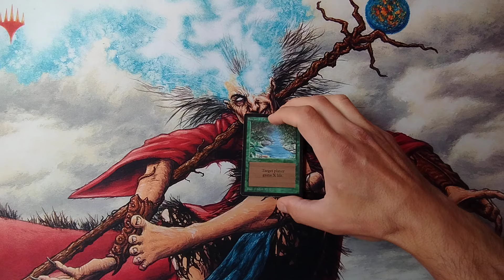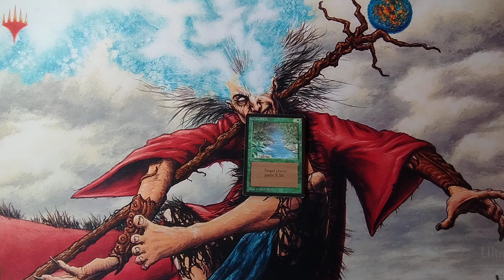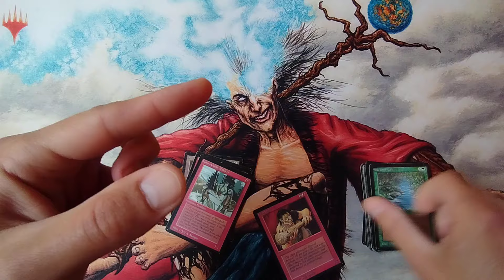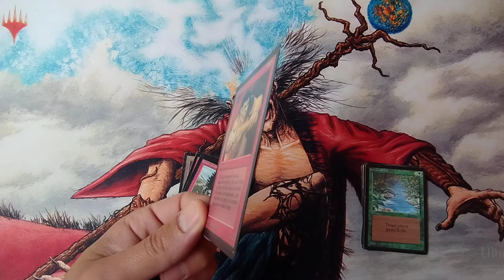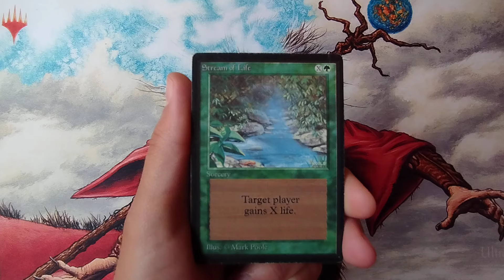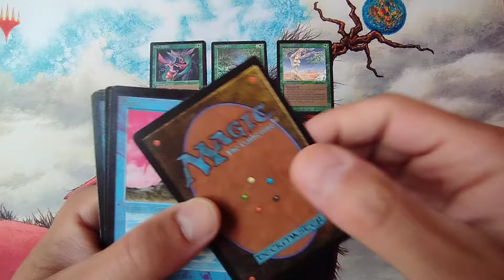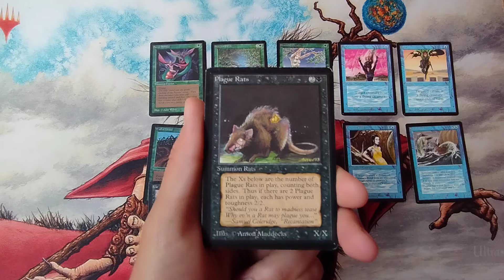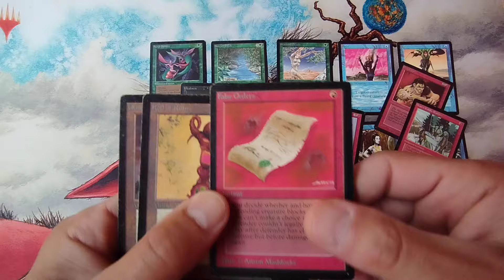MON PREMIER ACHAT DE CARTES MAGIC OLD SCHOOL SUR VINTED...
Bonjour. on se retrouve pour une vidéo sur ma collection de cartes Magic The Gathering old school beta. Je vous raconte comment je me suis fait arnaquer en achetant mes premières cartes Magic 25 ans après sur vinted... On découvre ensemble cette collection et les magnifiques illustrations des premiers sets vintages...! Bon visionnage